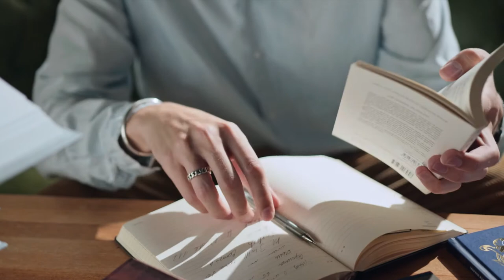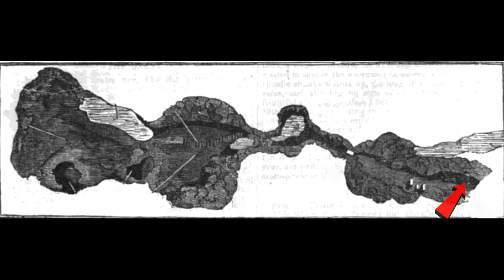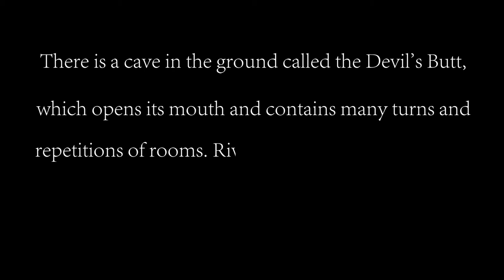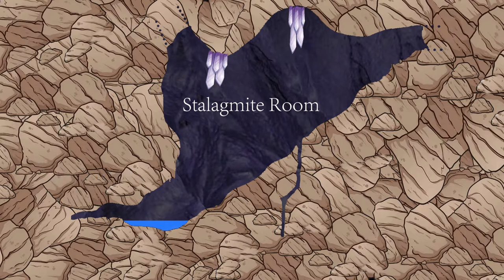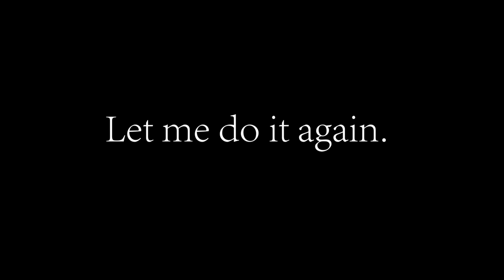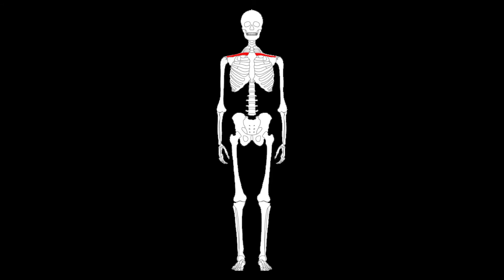A Young Caver Trapped 305 Meters Underground. Can he escape? | S Say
In the 1950s, a man and his companions ventured into an unknown underground cave.
Because somewhere in the cave was too narrow, the man accidentally got stuck on a raised rock and couldn't move.
After some struggles nothing worked.
He was trapped 305 meters underground, where the air was thin and the situation was critical.
Then, his companions tried to rescue him.
Can he get through this difficulty?